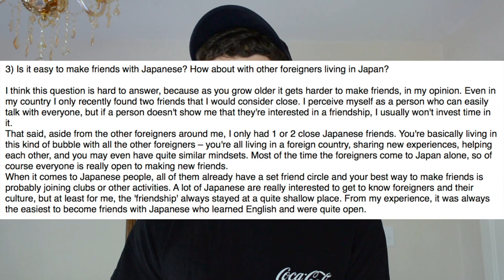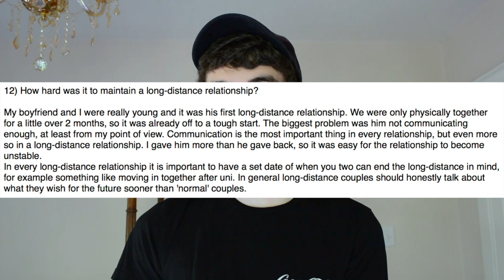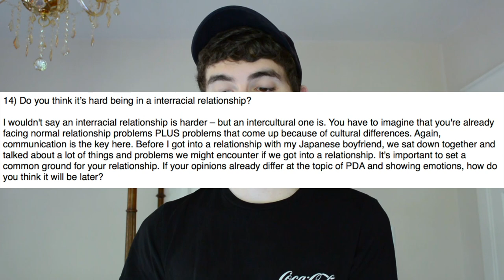Interviewing Study Abroad Students - German Friend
Okay, so I have this friend from Germany who is a little camera shy, so I sent her a list of questions about her study abroad experience and will be reading her answers here! Please let me know what y'all think!

PRODUCTION INFORMATION
► Camera: Nikon D5200
► Lens: Default kit lens
► Editing Software: Final Cut Pro

o(^-^)o